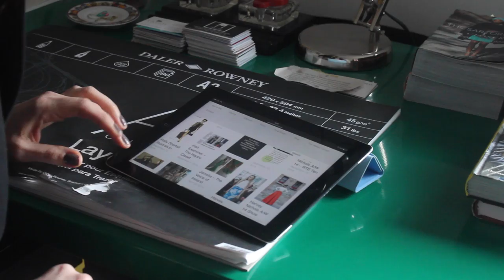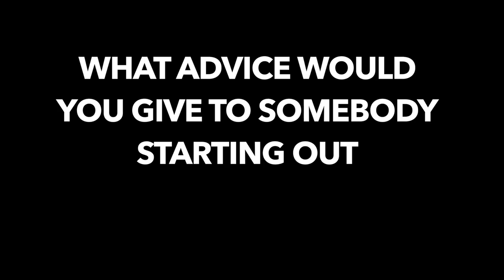Spotlight on....Annmarie O'Connor